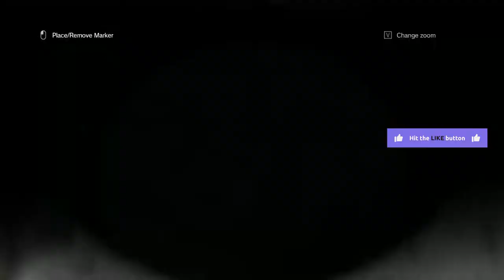AirSupport / metal gear solid 5 / Destroy Tank 2021